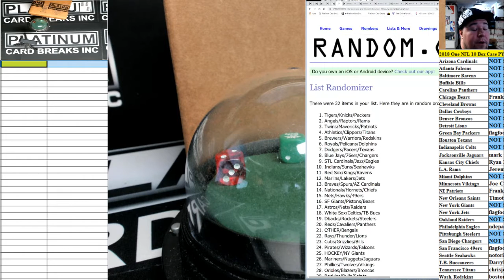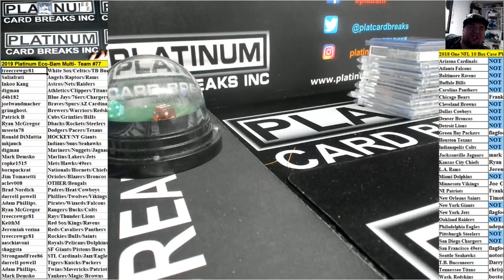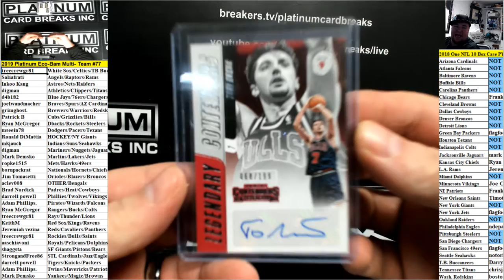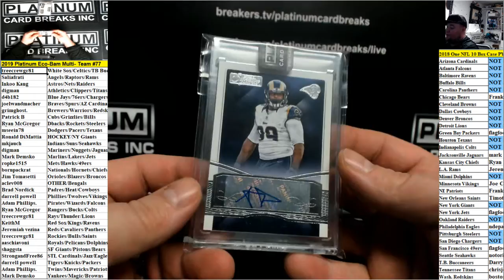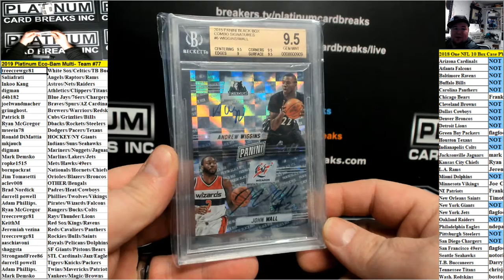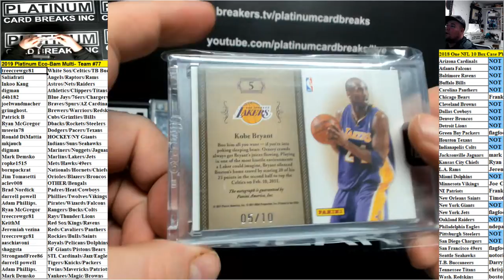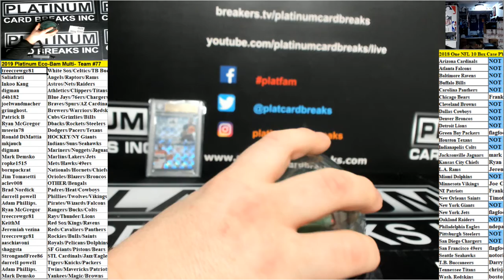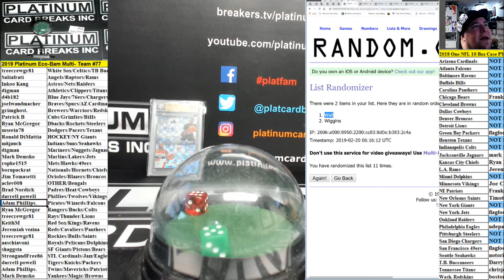2019 Platinum Eco Bam Multi Team #77